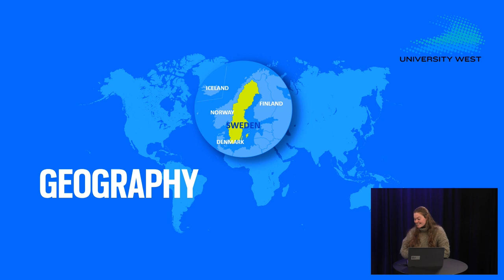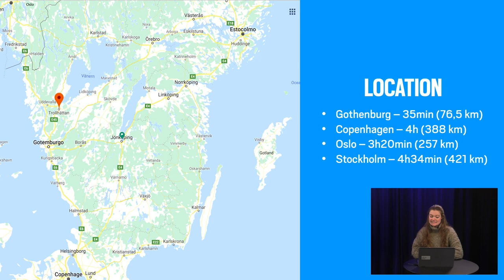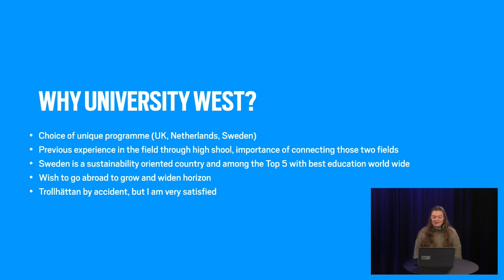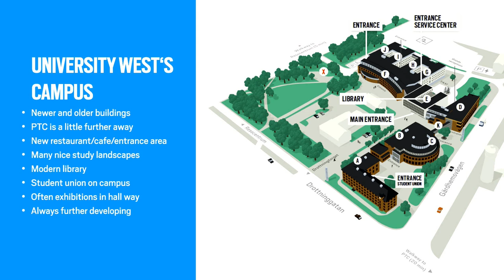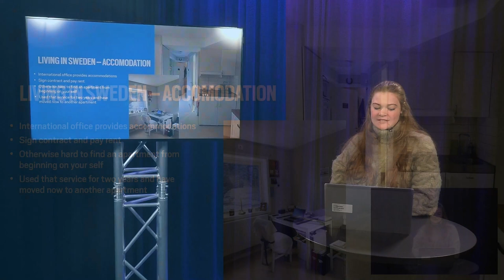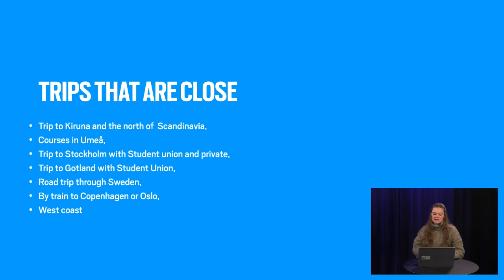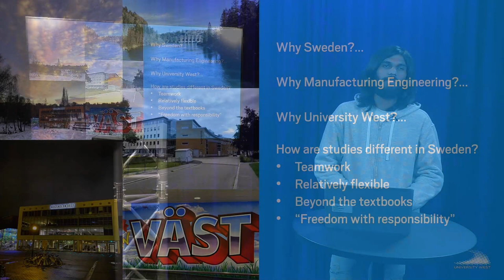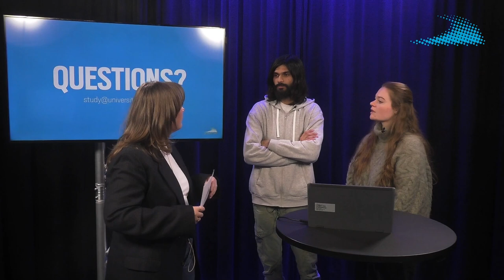Webinar - Life as a student at University West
What is it like to study in Sweden? And what is it like to study at University West, in Trollhättan?

During the webinar two of our current students will tell you about life in Sweden and what studies are like here at University West.

The students are:

Shivang Parmar, who studies a Masters in Manufacturing Engineering at our Deparment of Engineering Science.

And Veronica Strupf, who studies at the International Programme in Politics and Economics programme, at our School of Business, Economics and IT.